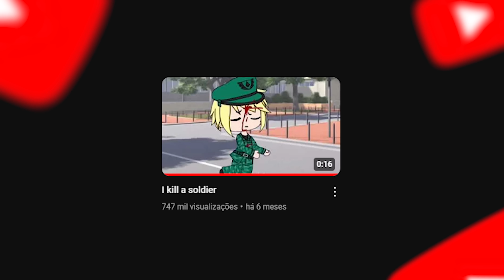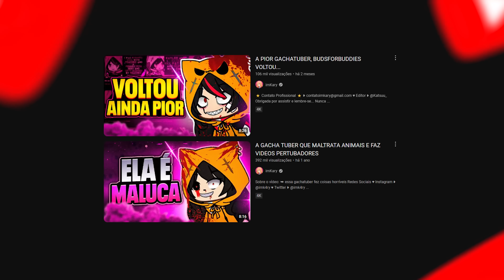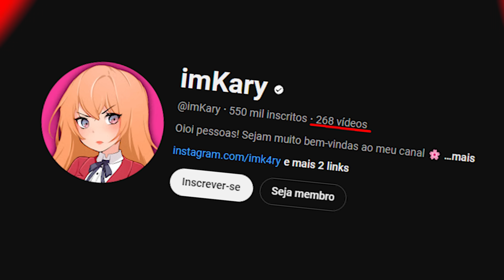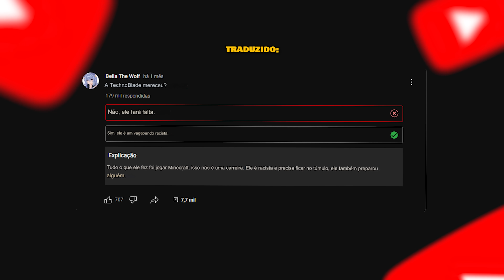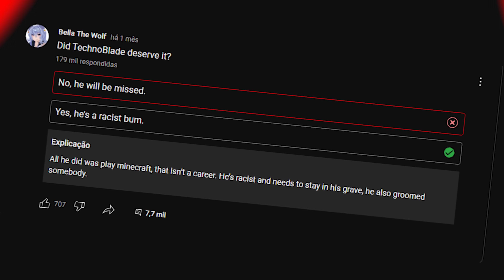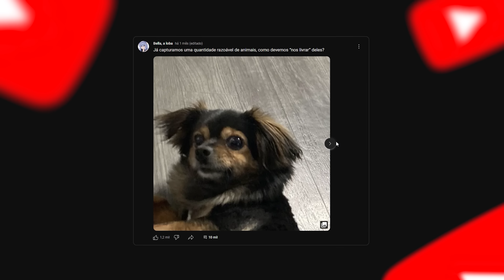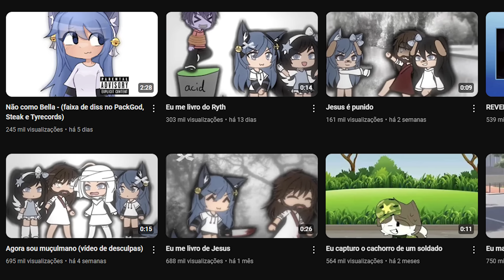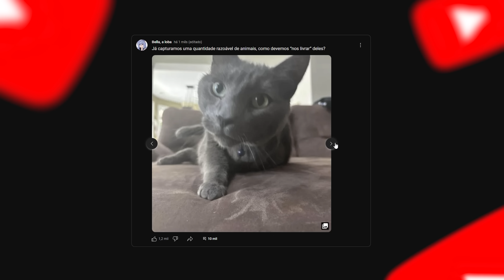A GACHATUBER QUE ACUSOU O TECHNOBLADE DE SER P3D0 - Bella the Wolf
♥  Editor  ➧  @Katsuu_

🐯 Inscritos na postagem deste vídeo: 550K 🐯